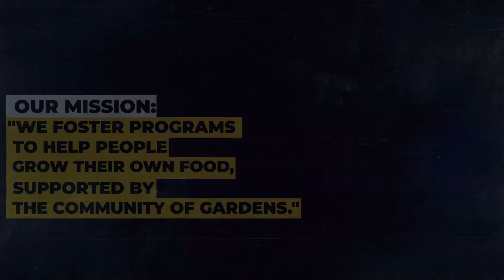UFE Demo 2022 "Who We Are"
A brief look at our mission and milestones.

Mission Statement:
"We foster programs to help people grow their own food, supported by The Community of Gardens."

Tagline:
“Food Sovereignty Through A Community of Gardens”

Values:
∙         Environmentally Conscious
∙         Agriculturally Innovative
∙         Being of Service
∙         Community-Based Gardens
∙         Learning Focused

UFE / WeAreUFE / Urban Farming Education